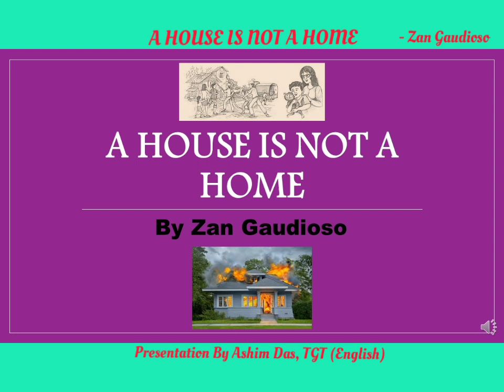A House Is Not A Home By Zan Gaudioso - (Moments - IX)